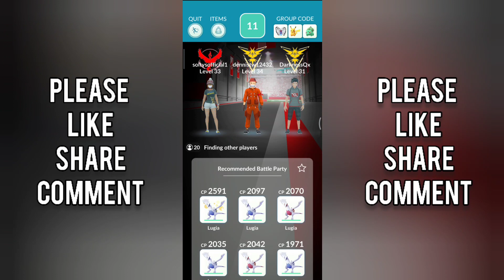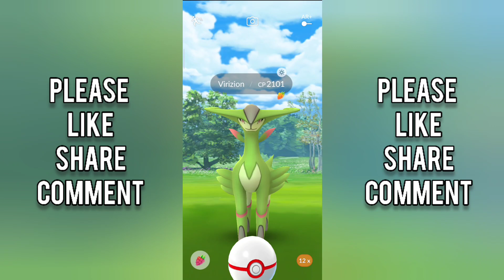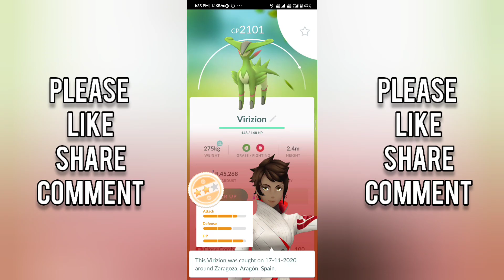Virizion Raid | Boosted Virizion Raid | Swords Of Justice | Pokemon Go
Thanks Raj life for inviting me for a boosted raid.